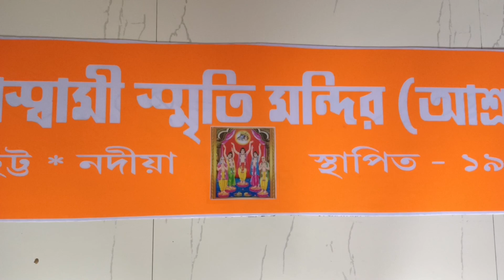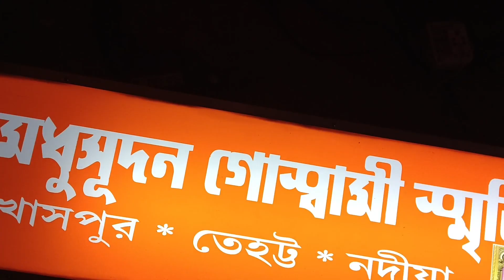5 ফুট X 1 ফুট মাপের গ্লো সাইন বোর্ড তৈরী করা।